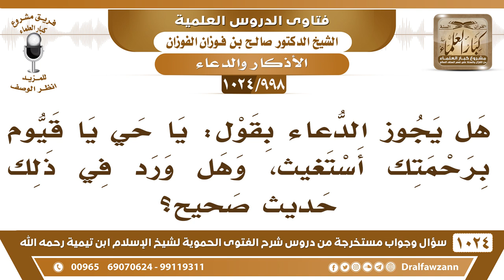[998 -1024] هل يجوز الدعاء بقول: (يا حي يا قيوم برحمتك أستغيث)، وهل ورد في ذلك حديث صحيح؟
-"[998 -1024] السؤال: هل يجوز الدعاء بقول: يا حي يا قيوم برحمتك أستغيث، وهل ورد في ذلك حديث صحيح ؟
الجواب: نعم ، نعم «برحمتك أستغيث» يعني أتوسل إليك برحمتك، أستغيث بمعنى أتوسل إليك برحمتك، هذا من باب التوسل لا من باب دعاء الصفة.
للاشتراك في قناة الشيخ صالح الفوزان
سؤال وجواب من شرح الفتوى الحموية ( 1024 ) مقطع

للاستفسار والإقتراحات والدعم
رئيس الفريق
لمشروع كبار العلماء